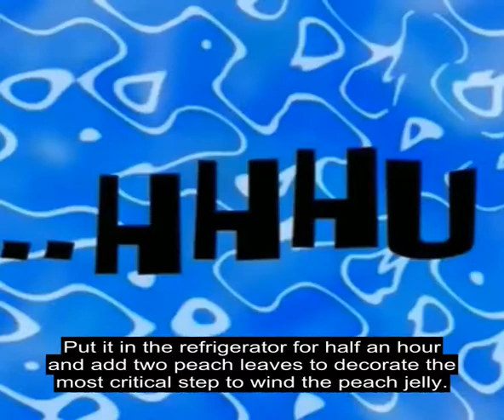I don’t like to eat peach skins. I make crystal peach jelly at home.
Making crystal peach jelly is very easy.
To start, you'll need five pounds of ripe peaches, water, sugar, lemon juice, and the pectin.
First, you'll need to prepare the peaches.
Wash, peel, and core the peaches.
Then, you'll need to cut them up into quarters.
Next, dissolve the pectin in some water.
Next, boil the peaches in the water with the pectin for about ten minutes.
Then, add the sugar to the mixture.
Finally, chill the mixture for about an hour.
Then, you'll be all set with your crystal peach jelly!